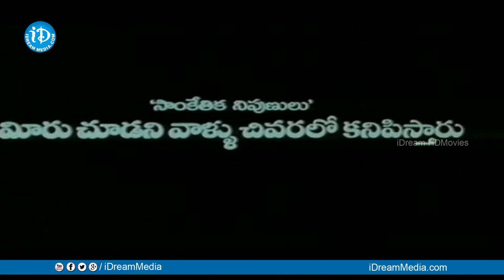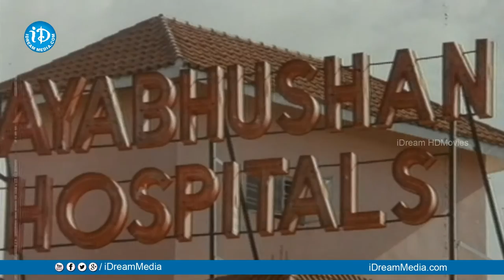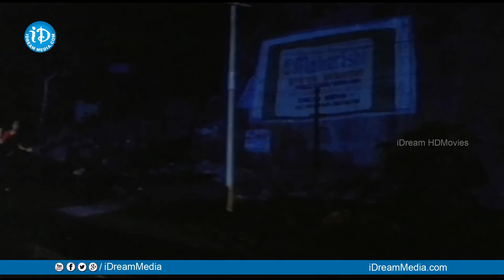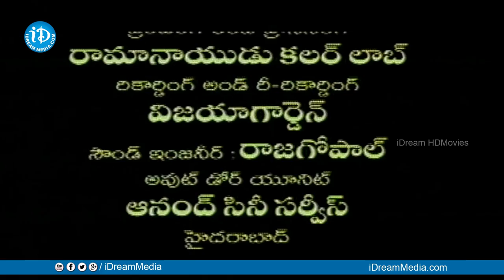Allarodu Full Movie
Watch Allarodu Full Movie / Allarodu Movie, Directed by K Ajay Kumar. Lead roles played by Rajendra Prasad, Surabhi, Silksmitha. Music Composed by  Vidyasagar. Produced by M A Gaphoor, P Purushothama Rao, Music Composed by Vidyasagar .